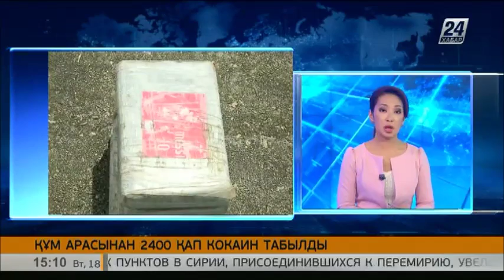Панамада құмнан 2400-ден астам қап кокаин табылды